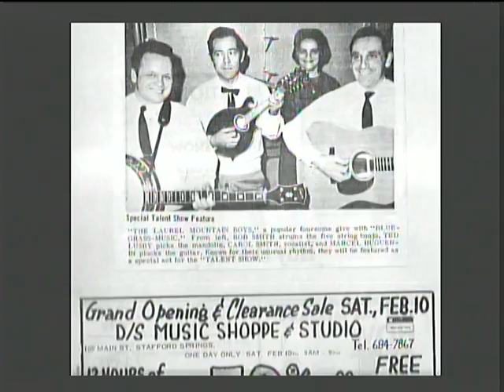Life & Times 00000.mpg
A few photos of Coyote's friends in The Bluegrass Music World with a sound track added for your enjoyment. Anyone you know in these pictures?